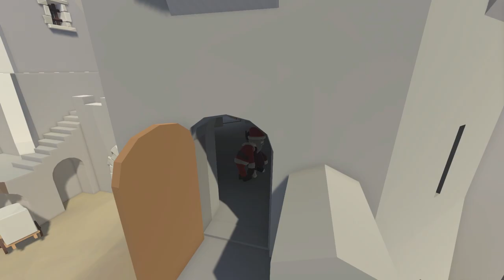Castles and Catapults - Human: Fall Flat Gameplay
A few months ago I came across Human: Fall Flat on a few of my "followed" streams on Twitch, it's a co-op multiplayer 3D based puzzle game which involves a lot of fun and madness! :D

Unfortunately I didn't stream my very first encounter with the game as I gate crashed DrFreeses' stream of the game and didn't record any of the footage (there maybe a couple of clips on his channel), this however is the first session I ran on my own stream and shows footage of the sixth area that's in the game at the moment.

No Time Stamping.

Audio intact, AKCyberski, YogiDaBjorn and Civviebeard join me in game and on Discord.

Current Specs (Red Rig): Titan Bayonet Overclocked Gaming PC; Intel Core i7-6700K 4.0GHz (Skylake), Gigabyte Z170-Gaming K3 Intel Z170, DDR4 ATX Motherboard, Zotac GeForce GTX 1080 AMP Edition 8192MB GDDR5X PCI-Express Graphics Card, Corsair Vengeance LPX 32GB (4x8GB) DDR4 3000MHz Quad Channel Kit - Black.